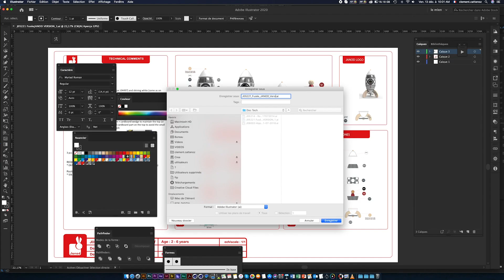JURATOYS - BONNE ANNÉE 2020